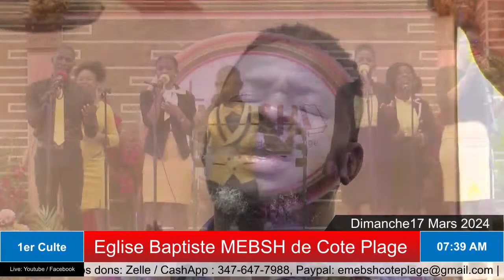1er Culte | Eglise Baptiste MEBSH de Côte-plage | Dimanche 17 Mars 2024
2:09:22
NOW PLAYING
Offrande / offering:
Je ne possède pas les droits de cette chanson qui est sur la vidéo. C'est juste une interprétation...

Programme :
Dimanche :
 1er Culte : 6H AM – 8H15
 Ecole dominicale : 8h15 – 9h30
 2e Culte : 9H 30 – 11H30
 La jeunesse : 3hPM – 5HPM
 3e Culte : 5H PM- 7H PM
Mardi :
 Service de prière : 5H PM – 7H PM
Jeudi :
 Etude Biblique : 5H PM – 7H PM

Counceling et demande de prière